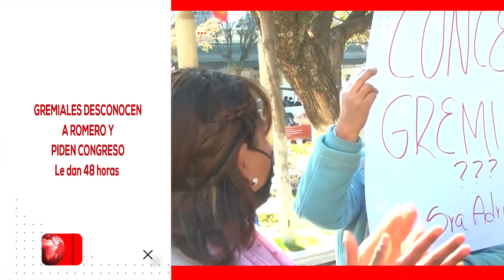TITULARES TELEPAIS TARIJA LUNES 5 JULIO 2021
Las principlaes noticias del día en solo 5 minutos